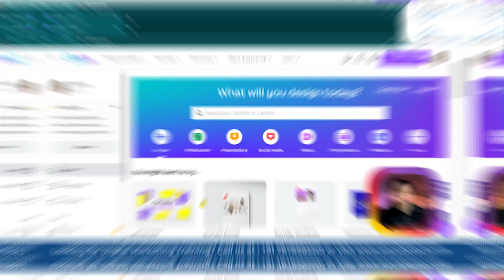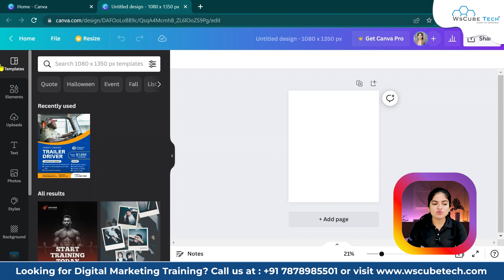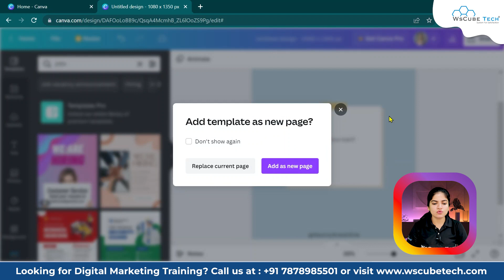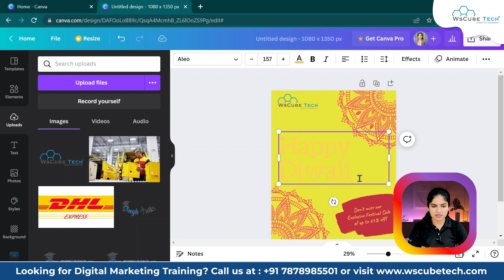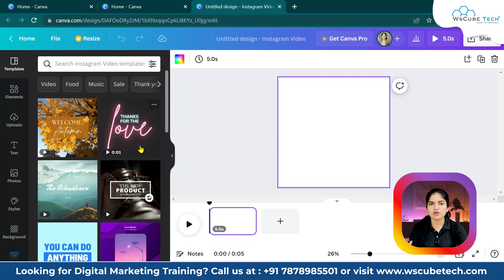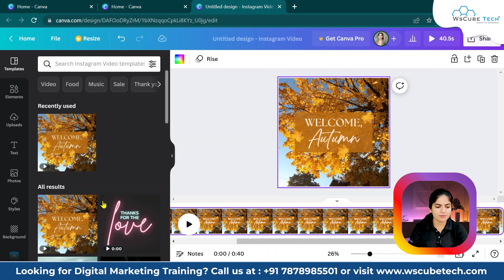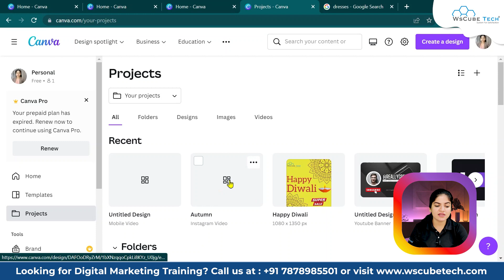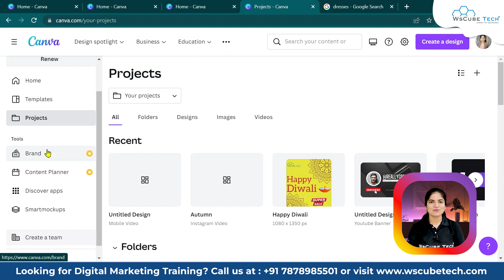How to use Canva for Instagram - Explained | Instagram Tutorial🔥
In this video, learn How to use Canva for Instagram - Explained | Instagram Tutorial. Find all the videos of the INSTAGRAM Full Course in this playlist

Time Table For Daily Schedule 👇

👉 10.00 AM - Quiz Short
👉 11.00 AM - Python Project or Program (Alternate Days)
👉 05.00 PM - Shorts and MERN (Alternate Days)
👉 06.00 PM - Tailwind CSS
👉 07.00 PM - Digital Marketing
👉 08.00 PM - Ethical Hacking
👉 09.00 PM - Flutter